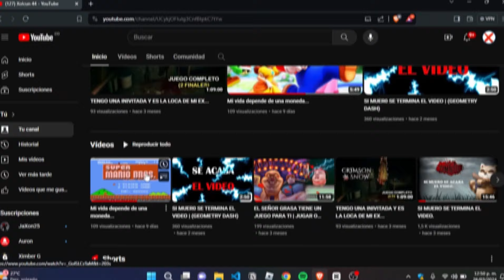ESTE JUEGO ME LA... (LEVEL DEVIL COMPLETO)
BUENASSS GENTEE! ACA CON UN NUEVO VIDEO PARA ESTE PEQUEÑO CANAL QUE CADA VEZ ES MAS GRANDEEEEE!

❌ Espero que les guste y le den mucho apoyo
📌 Si quieren que juegue un juego similar me los dice en los comentarios y cual!!